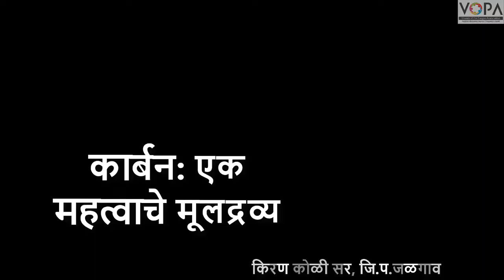9th | Science | Chap 13 | कार्बन : एक महत्त्वाचे मूलद्रव्य | V1 | V-School